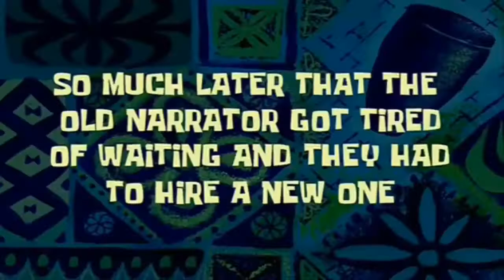A Short Movie